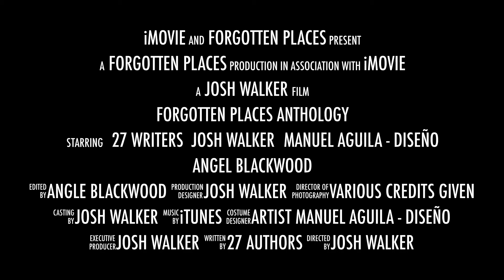'Forgotten Places' fantasy anthology trailer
- All proceeds go to St. Jude's Children's Hospital!